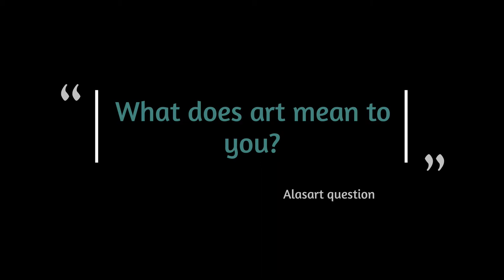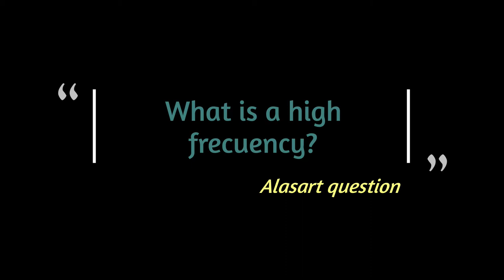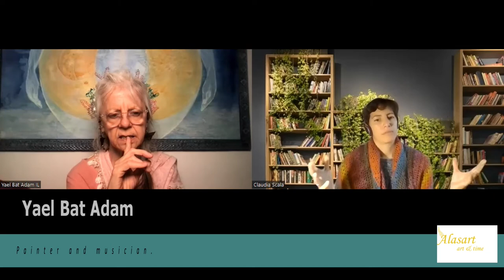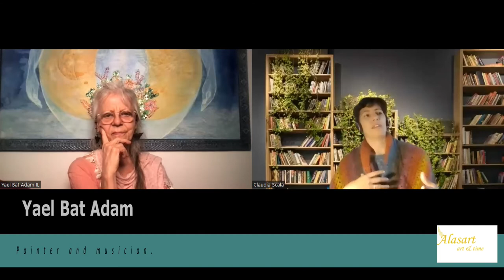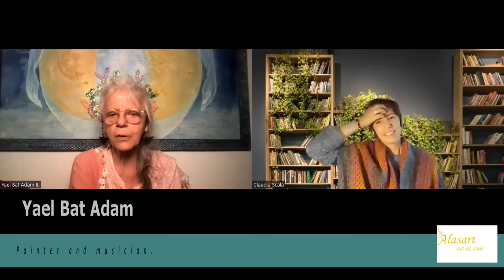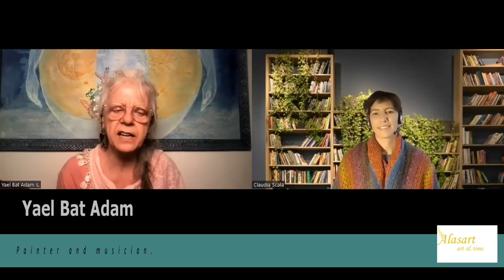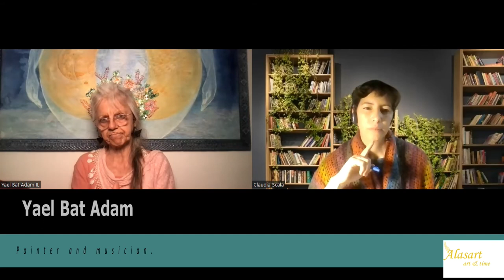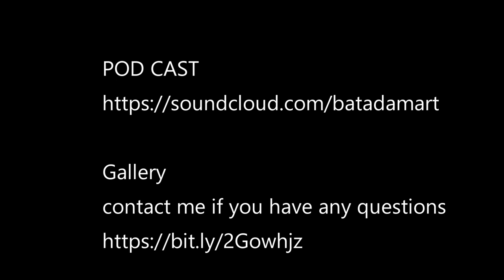4. Here's the corrected title: What Does Art Mean to You? An Interview with Yael Bat Adam|Alasart.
Yael Bat Adam youtube channel

VIDEO CONTENTS
00:00 INTRO
00:33 WHAT DOES ART MEAN TO YOU?
02:30 COULD YOU PLEASE ELABORATE ON WHAT MEAN TO YOU HIGHER FREQUENCIES?
08:00 BENJAMIN WALTER AND THE AURA OF THE PAINTINGS
12:25 THE STYLE THAT INFLUENCE AND HELP YOU IN YOUR PATH
16:00 MANDALAS
21:14 CAN YOU DESCRIBE IN 5 WORDS YOUR WORK OF  ART?
22:44 WHERE TO BUY THE ART FROM YAEL BAT ADAM?